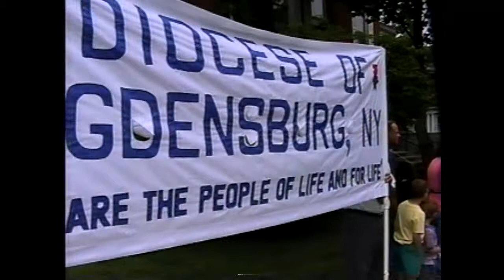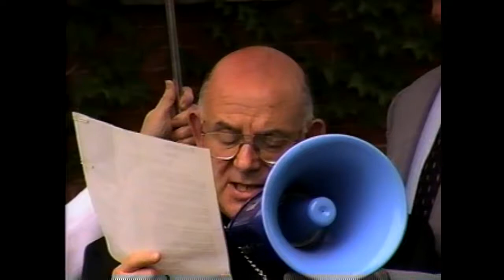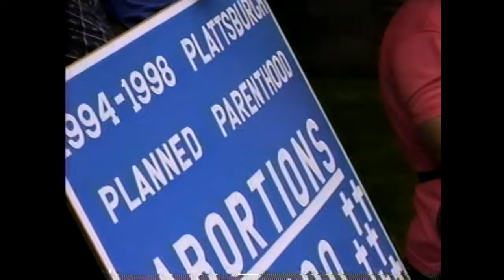Bishop Loverde at NAPP 8-18-98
Bishop Paul Loverde pays a visit to Plattsburgh, 1998